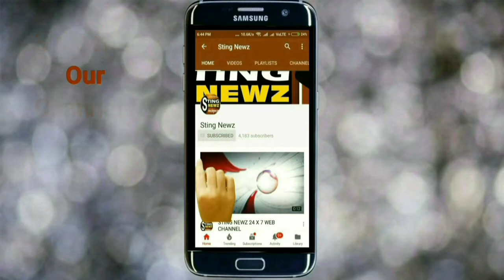ভারতের কেন্দ্রীয় অর্থমন্ত্রী কি অযোগ্য? নির্মলা সিতারমনকে নিয়ে একি কটাক্ষ করলেন অধীর চৌধুরী!